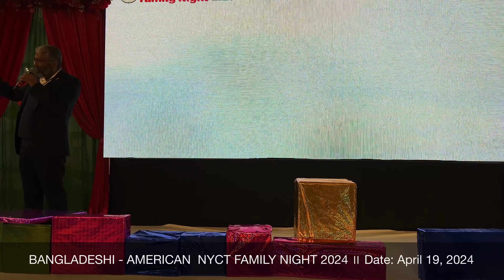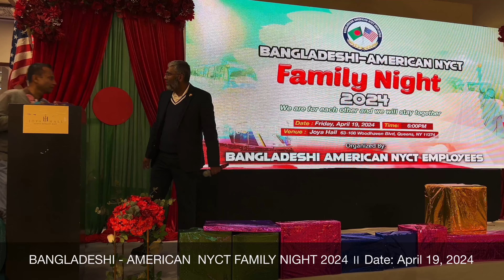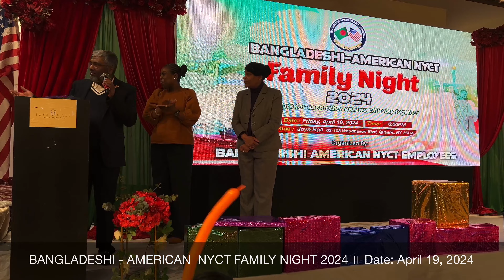Welcome Speech ॥ BANGLADESHI - AMERICAN NYCT FAMILY NIGHT 2024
BANGLADESHI - AMERICAN  NYCT FAMILY NIGHT 2024 ॥ Date: April 19, 2024
Place: Joya Hall 63-108, Woodhaven Blvd, Queens, NY11374
Organized by: BANGLADESHI - AMERICAN  NYCT EMPLOYEES ॥  Pictures and Videos: Bidhan Paul